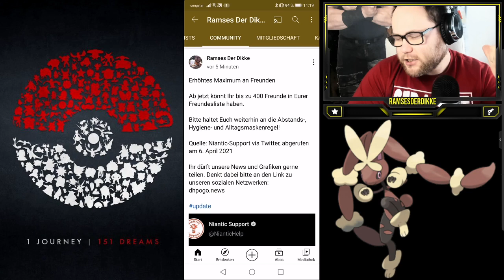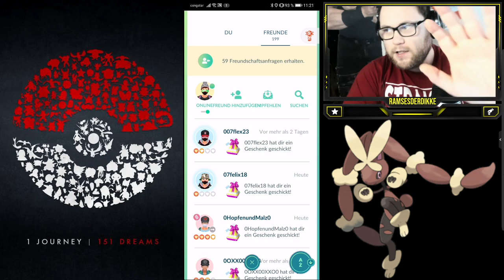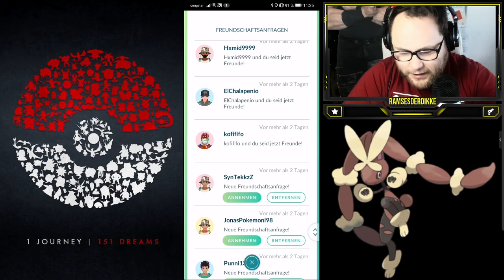Endlich 400 Freunde (Alle meine ENTCHEN schicken mir FA) | Pokémon GO Deutsch # 1306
Endlich 400 Freunde und endlich etwas weniger Druck beim aussortieren ... Ich nehme im Video alle offenen Anfragen an und erzähle kurz über meine Freunde. Wie viele Freunde habt ihr momentan und seid ihr in meiner Liste oder ist jetzt eure Chance eine Anfrage zu schicken ??? Bis 399 hab ich Platz :P